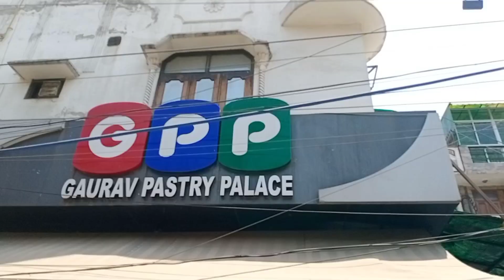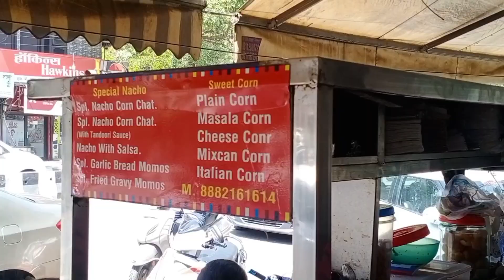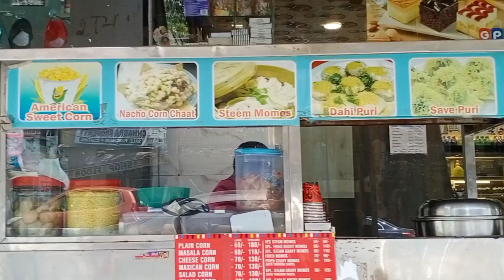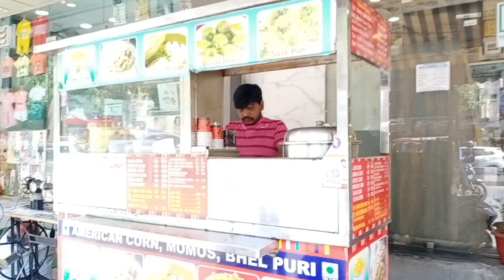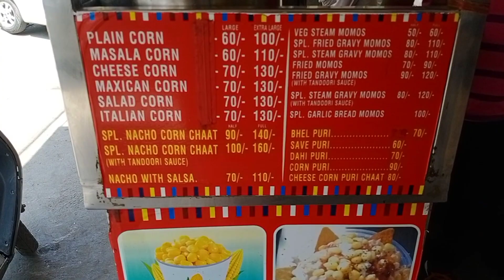Famous Nachos corn chat In Rohini, Delhi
Amazing Flavour of Taste Nacho Corn Chaat in Gaurav Pastry Place

GAURAV PASTRY PALACE

Price..  90/-

Address and location..

Its a lovely chat made of nachos, boiled corns, salsa and blend of cheese with Bell peppers